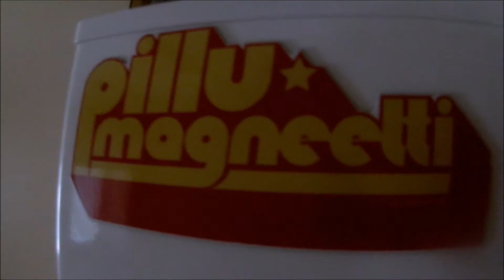uuden jääkaappi esittelyvideo 2020